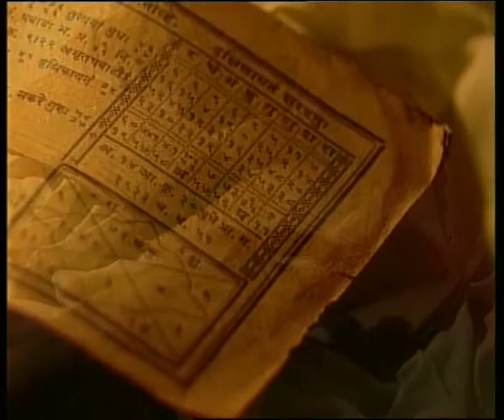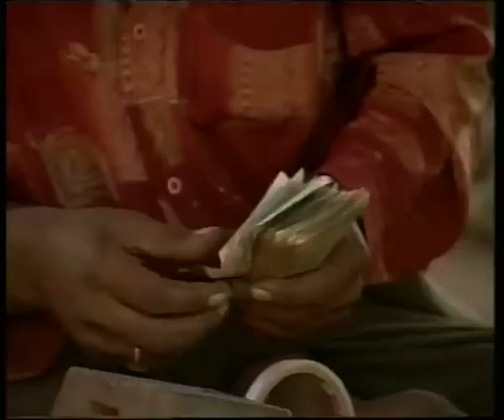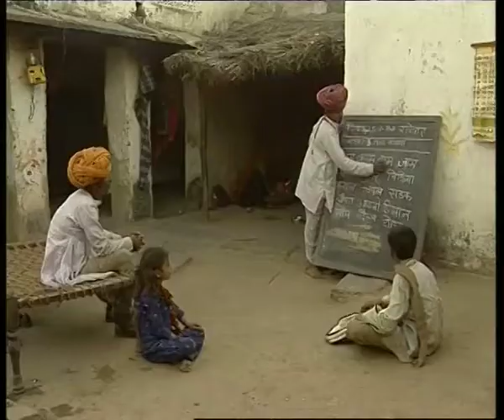Jana Gana Mana: Part II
'Jana Gana Mana', the first three words of India's national anthem meaning the people, the community and the power of their ideas, reflects on democracy, and its myriad manifestations and contradictions, its strong links to tradition that are often contradictory to contemporary reading of democracy. The film travels through India to locate traditional and historical practices of democracy - mostly to be found in the indigenous communities or erased pages of history - and the contradictions in the contemporary middle class Indian life that are still strongly bound by traditional practices and values, many of which are often discriminatory. Through some of the contemporary initiatives on governance at the grassroot level, such as the milk cooperative of Amul and the children's parliament in Tilonia, Rajasthan, film celebrates collective action.